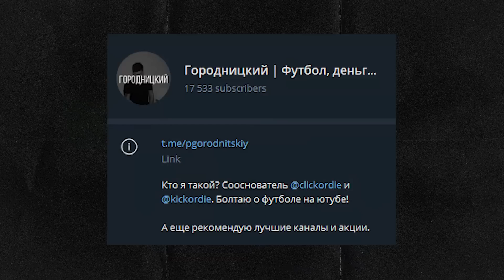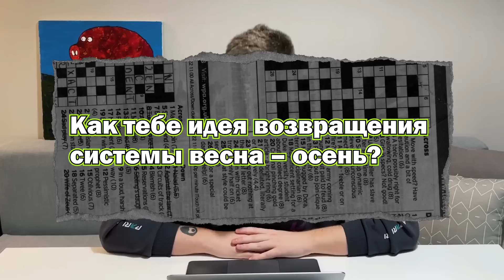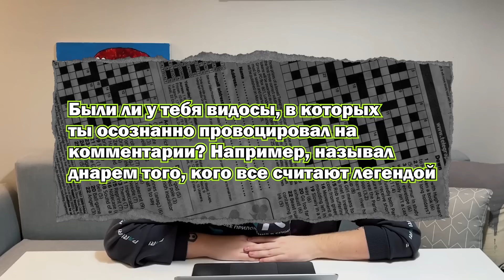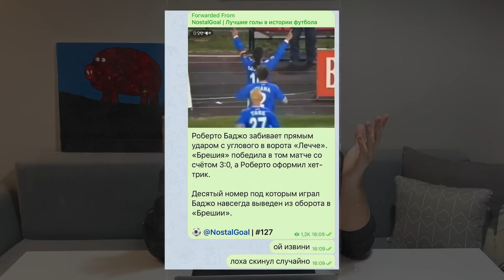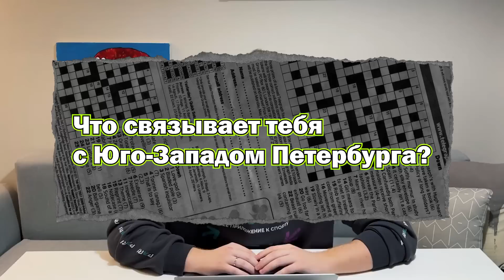Джикия: Спартак или Локо? / Зенит сливает легенду / Худшие вратари РПЛ | АиБ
Ребятушки, АиБ! Немножечко трансферных новостей, а еще ваши гениальнейшие вопросы.

Таймкодики:
00:00 – Сплетничаем про Спартак, Локо, Зенит и Динамо
5:05 – Как тебе идея возвращения системы весна – осень?
7:51 – Были ли у тебя видосы, в которых ты осознанно провоцировал на комментарии? Например, называл днарем того, кого все считают легендой
11:04 – Представь: ты ничего не знаешь про футбол и начинаешь его смотреть. За какую команду стал бы болеть?
12:32 – Лука Тони – недооценен или переоценен?
13:45 – Назови самого слабого российского вратаря, которому почему-то доверяли место в основе клубы РПЛ?
15:08 Что связывает тебя с Юго-Западом Петербурга?